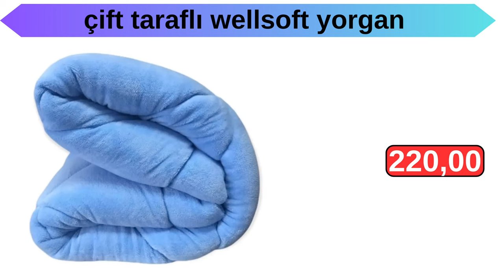RESMİ KATALOGDAN İZLEYİN ✅ | A101 3 ŞUBAT 2024 | A101 İNDİRİMLERİ | A101 AKTÜEL KAMPANYALARI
A101 aktüel ürünleri 3 Şubat 2024 kataloğu içinde farklı kategorilerde mutfak eşyaları, çeyizlik ve ev gereçleri indirimleri kampanyaları dikkat çekiyor. A101 3 Şubat 2024 indirim kampanya haberleri tek tek her zamanki gibi indirim haberleri  kanalımızda sizler için özenle detaylı hazırlandı. A101 8 Şubat 2024 tarihine kadar geçerli market alışverişi ve daha fazlası için kanalımızı takipte kalmayı ihmal etmeyin.

GoSmart TWS 11 Bluetooth Kulaklık 239,00
Kiwi KMO 4243 Mikrodalga Fırın 700 W 2.199
Kiwi KEB 4308 Yumurta Pişirici 299,00
Kiwi KTM 2907 Çay Makinesi 599,00
Kiwi KCM-7505T Mug'lı Filtre Kahve Makinesi 549,00
Kiwi KSM-2405K Çocuk Waffle Makinesi 549,00
Arzum AR1132 Monomix Çubuk Blender 900 W 699,00
KBS-1085 Akıllı Banyo Baskülü 249,00
Fantom Carbon DC1000 Dik Süpürge 1.299
Aprilla AHC 5018 Erkek Bakım Seti 399,00
Kiwi KPPC10850 Evcil Hayvan Bakım Seti 379,00
Goldmaster Merkür GM-8102 Saç Sakal Şekillendirme Makinesi 279,00
Seg CM 910 9 kg Çamaşır Makinesi 9.999
Seg NF 483 No-Frost Buzdolabı 15.999
Toshiba 65UL2163DT/2 65" Ultra HD Smart TV 20.999
Toshiba 58UA2263DT 58" Ultra HD Android TV 16.999
Reeder S19 Max 2/32 GB Cep Telefonu 2.599
Reeder S19 Max Pro S Cep Telefonu 5.499
Toshiba 43L2163DT 43" Full HD Smart TV 9.999
Hi-Level 50UL700 50" 4K Ultra HD Smart TV 10.999
GoSmart Kulak Üstü Bluetooth Kulaklık 239,00
Seldur Led Ampul 9W 29,90
Bay Ekose Gömlek 179,00
Bulaşık Altlığı 35x45 cm 19,90
Bay/Bayan Şarpa Sweatshirt 259,00
Silk&Blue Ters Havlu Bayan Soket Çorap 19,90
Bay/Bayan Renkli Çorap 21,90
Polar Bere 27,90
Twist Kısa Bere 29,90
Bay/Bayan Çanak Terlik 37,90
4 Katlı Takı Organizeri 54,90
Çok Amaçlı Bölmeli Düzenleyici Kutu 79,90
Bayan Puantiyeli Süpersoft Pijama Takımı 199,00
Bayan Kapüşonlu Süpersoft 279,00
Piranha 9635 Full HD PC Kamera 109,00
Seg BM 4001 4 Programlı Bulaşık Makinesi 8.499
Paşabahçe Borcam Dikdörtgen Tepsi 3800 cc 149,00
Paşabahçe Borcam Cam Kapaklı Kare 2600 cc 179,00
Paşabahçe Tatlı Kasesi 2'li 170 cc 54,90
Paşabahçe Frezya Kase 6'lı 330 cc 109,00
Paşabahçe Diamond Kahve Yanı Su Bardağı 6'lı 120 cc 179,00
Ayaklı Cam Meyvelik 24 cm 99,90
Reçel Kavanozu 6'lı 40 cc 49,90
Borosilikat Kaşıklı Baharatlık Seti 2'li 89,90
Kılıflı Cam Mug 350 ml 89,90
Cam Saklama Kabı 415 cc 18,50
Desenli Seramik Pasta Tabağı 16 cm 19,90
Renkli Cam Kase 20 cm/Renkli Oval Kase 20,5 cmx13,5 cm 29,90
Borosilikat Kupa Renkli Kulplu 350 ml 54,90
Porselen Sufle Kabı 9 cm 22,50
Cam Motivasyon Matarası 550 cc 39,90
Nehir Yemek Kaşığı / Yemek Çatalı  29,90
Mısır Kovası 14,90
Karma Tepsi Çeşitleri 42x31 cm/43x30 cm 49,90
Volta VS1 İki Tekerlekli Elektrikli Moped 26.990
Puflu Köşe Koltuk 9.990
Manyetik Puzzle Oyuncak 7 Parça  29,90
Oyuncak Çantalı Makyaj Seti 59,90
Oyuncak Sök Tak Karton Araçlar  79,90
Eğitici Kule Oyuncak 49,90
Çek Bırak Oyuncak Uçak  19,90
Lisanslı Sürpriz Bowling Oyuncak 49,90
Machbox Oyuncak Tekli Arabalar  37,90
Barbie Oyuncak Prenses Bebekler 139
Dolu Oyuncak Bultak 5 Parça  59,90
Peluş Oyuncak 20 cm Çeşitleri 99,90
Bebek ve Pet Seti Oyuncak  189,00
Bultak Oyuncak Ev 139,00
Pizza ve Kek Seti Oyuncak  74,90
Smartkids Fineliner Kalem 12'li 24,90
Fatih Çantalı Boyama Seti 229,00
Tombul Traktör Oyuncak 74,90
Küçük Çocuk Sandalyesi  79,90
Smartkids Fosforlu Kalem 4'lü 24,90
Boyama Kitabı 8,90
Betakids Resimli Klasik Hikaye Kitapları 17,90
Klasik Dünya Masalları 8,90
Zıpzıp Emojiler Oyuncak 13,90
Oyun Hamuru 3x50 g Çeşitleri  62,90
Kadife Kaymaz Taban Saçaklı Yolluk 90x300 cm 349,00
Nehir Servis Gereçleri 99,90
Nehir Tatlı Kaşığı/Tatlı Çatalı 22,90
Nehir Çay Kaşığı 14,90
5 Bıçaklı Manuel Doğrayıcı 99,90
Saklama Kabı Seti 34,90
Kilitli Saklama Kabı 3'lü 49,90
Rooc Çok Amaçlı Mutfak Makası  32,50
Shaker Matara 740 cc 19,90
Katlanır Ürünler Mix 27,50
Kare ve Yuvarlak Sığ Kase 4,8 L/4,5 L 29,90
Benekli Kase 3 L 49,90
Kadife Kaymaz Taban Saçaklı Halı 120x180 cm 279,00
Keçeli Ütü Masası Kılıfı 135x57 cm 59,90